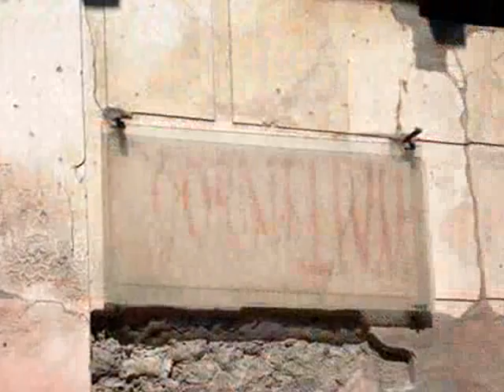POMPEI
Scavi di Pompei